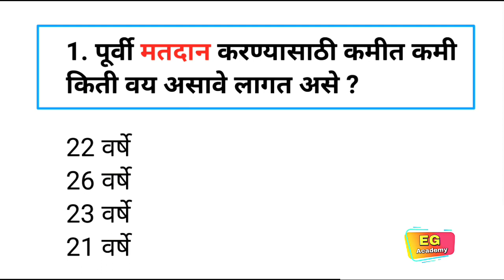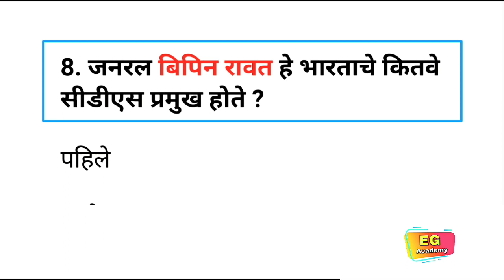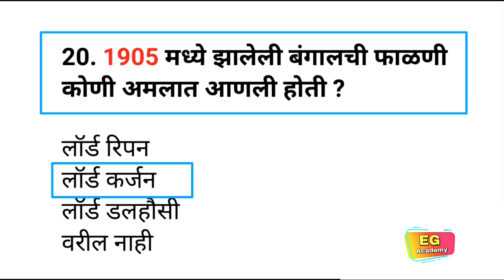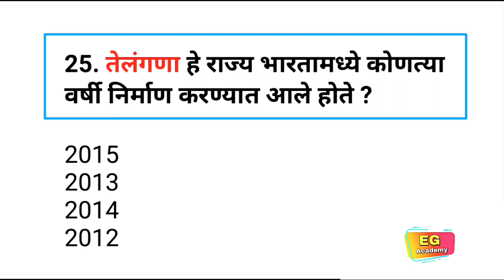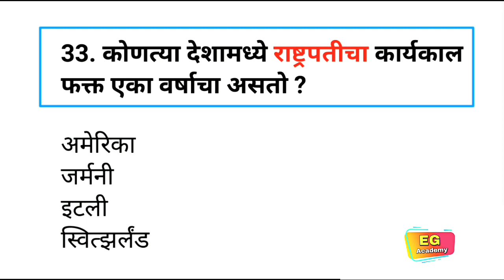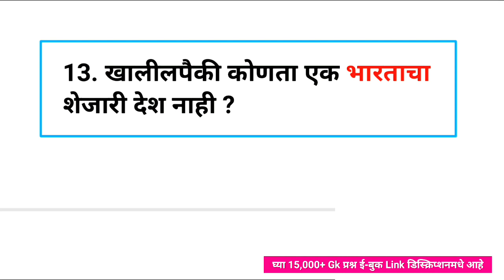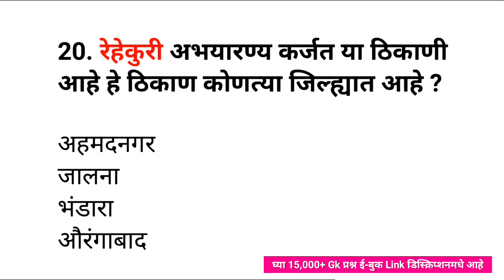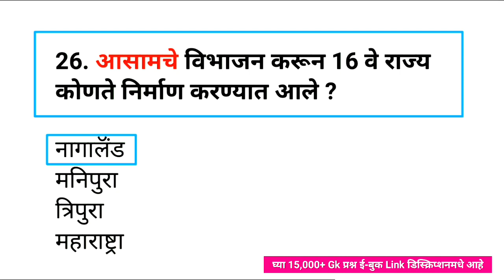Talathi Bharti 2022 Questions Paper|Most important Gk questions for competitive exam|Police bharti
samanya dhnyan
mpsc syllabus
mpsc marathi